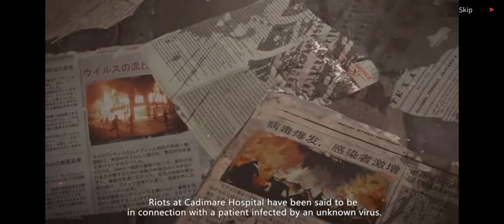Meeting The Mayor Of The City 101 LIFEAFTER # Game play 1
Like The video because it gives me a lot of inspiration